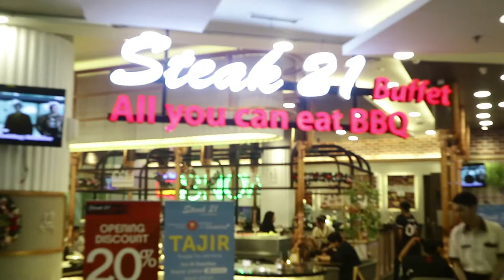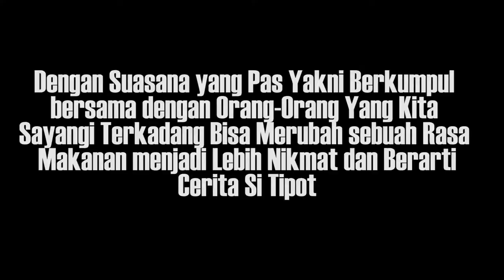Cuma Rp 200-500 Ribu Makan Steak Sepuasnya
EPS 85
Akhir Tahun, ga ada salahnya kalau kita kembali Memanjakan diri sendiri dengan makan makanan enak, dan akhirnya saya pun tertarik untuk mencoba makan Steak tapi dengan sistem All You Can Eat, yap penasaran coba ajah mampir ke Steak 21 Buffet di Central Park Mall Jakarta Barat